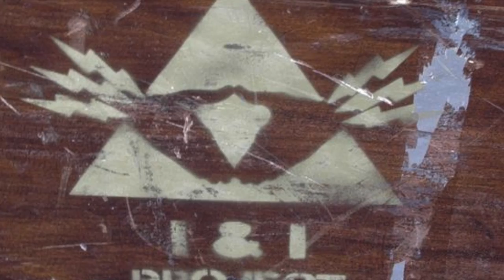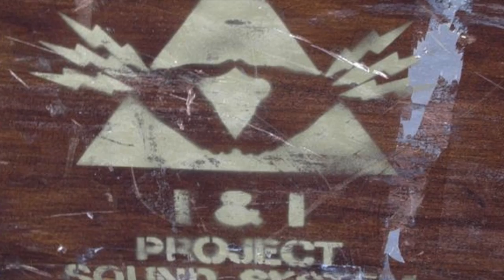Junior Delgado sings praises - I&I dubplate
Special for I&I Project Sound System
Recorded november 2002
Bitritto (BA) Italy, Sottosuono Studio